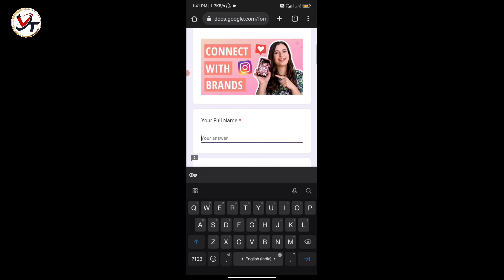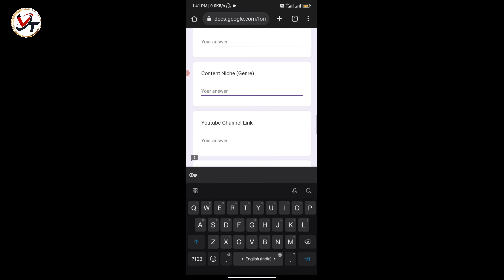Brand collaboration kaise kare? Brand khud apke pass ayegi | how to collaboration with brand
video content:-